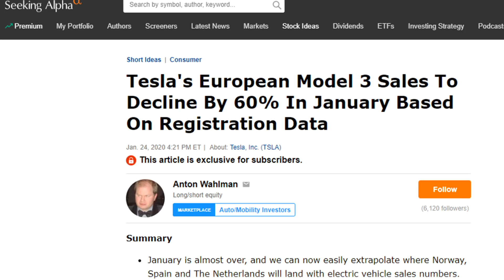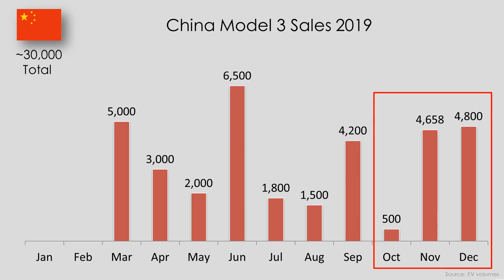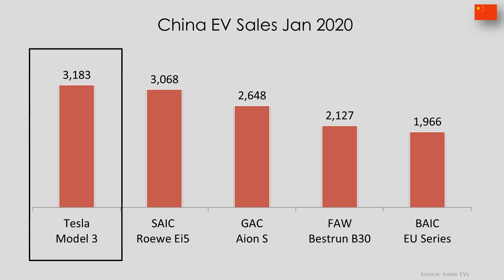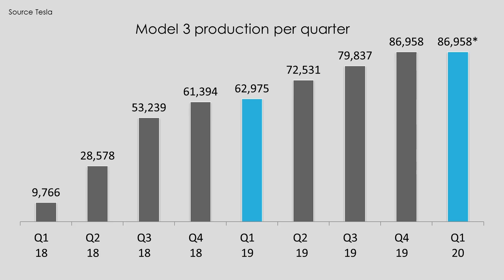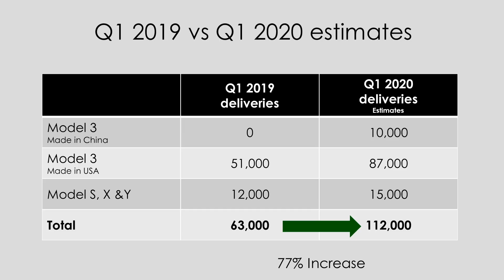Tesla global sales analysis January 2020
Long Tesla

Video Source Tesla

Long Tesla